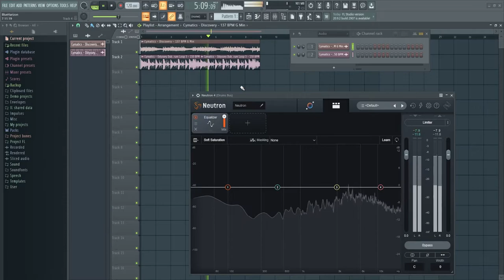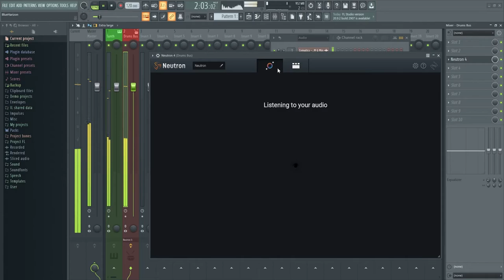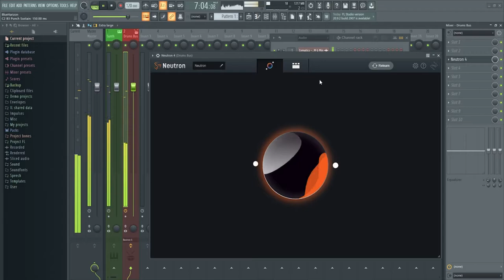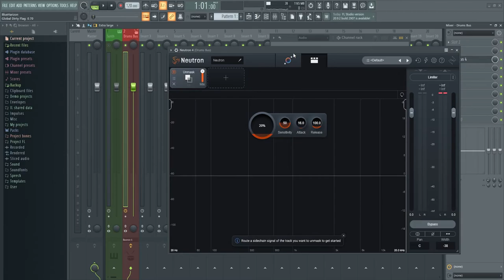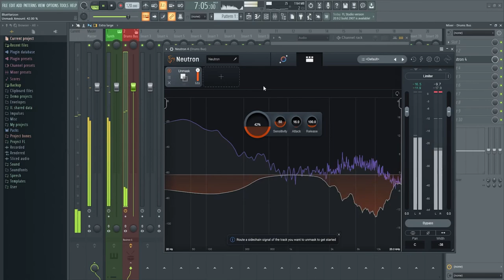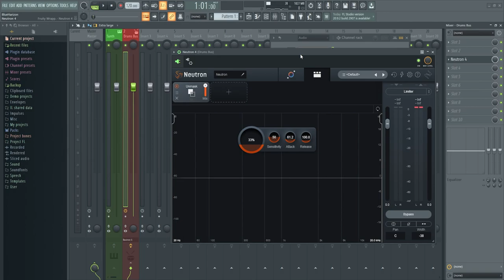HOT ! NEUTRON 4 - Hướng Dẫn Mixing Cùng Plugin Mới Ra Mắt